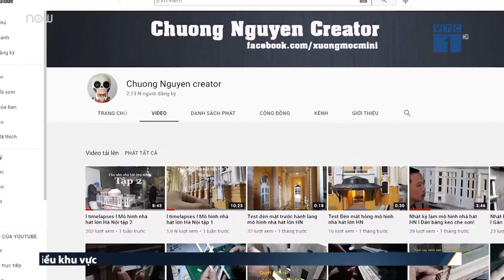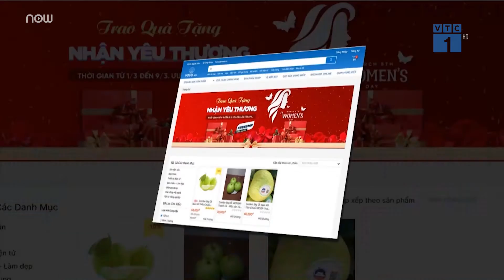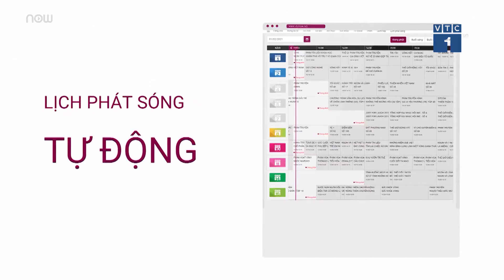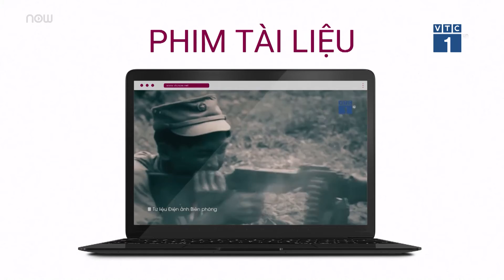Độc đáo mô hình Nhà hát Lớn Hà Nội thu nhỏ | VTC1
VTC1 | Nhà hát Lớn Hà Nội là công trình quy mô nhất, lộng lẫy nhất ở Viễn Đông vào đầu thế kỷ XX. Mới đây,  mô hình Nhà hát Lớn Hà Nội với tỷ lệ 1:50 đã gây sốt mạng xã hội.